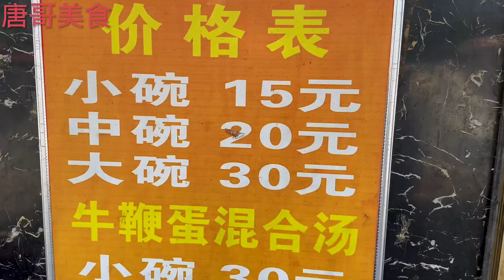安徽阜阳插花镇牛肉汤，两天卖一头牛最贵50元一碗，这也太牛了！【唐哥美食】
安徽阜阳插花镇牛肉汤，两天卖一头牛最贵50元一碗，这也太牛了！

唐哥美食 美食探店 探店 "我们的视频着重展示美食制作过程，所有食材的来源都符合合法和道德标准。"